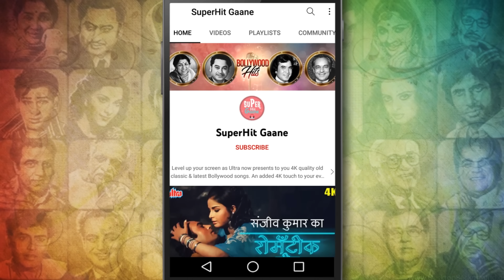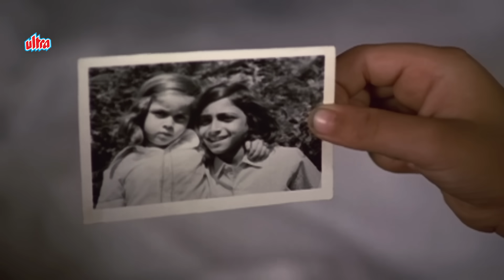Sunke Teri Pukar (Happy) Song : Hemlata, Mahendra Kapoor | Shashi Kapoor, Shabana Azmi | Fakira 1976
Enjoy watching the soulful 'Sun Ke Teri Pukar'  from the movie "Fakira (1976)" the song is sung by Hemlata, Mahendra Kapoor and Composed/ lyrics by legendary ' Ravindra Jain'.

🎵 Song Credits ✔️
       Movie : Fakira (1976)
       Song : Sun Ke Teri Pukar
       Singer : Hemlata, Mahendra Kapoor
       Music & Lyrics by : Ravindra Jain
       Lip-Synced on screen by : Poornima & Master Rattan
       Director : C. P. Dixit
       Producer : N N Shippy
       features : Shashi Kapoor, Shabana Azmi, Asrani, Aruna Irani,
                               Danny Dengzongpa, Iftekhar.

🎵  Lyrics of  Sun Ke Teri Pukar :

       Ho akela chal re ho
       Fakeera chal re
       O sunke teri pukaar
       Sang chalane ko tere
       Koi ho na ho taiyaar
       Himmat na haar chal chala
       Chal akela chal chala chal
       Fakeera chal chala chal

       Bachapan mein
       Hua ghar se beghar
       Aaj talak na bas paaya
       Ghar mein lagi jo aag wo
       Bujh gayi jalti rahi
       Teri kaaya bachapan mein
       Ghar mein lagi jo
       Aag wo bujh gayi
       Jalti rahi teri kaaya
       Beeti baaten bisaar
       Hoo beeti baaten bisaar
       Aisa koi nahi jo na ho
       Gam se bezaar

       Jisane liya sankalp sabhi ke
       Dukh aur dard mitaane ka
       Usape hansaa jag usane kabhi
       Naa paaya saath zamaane ka
       Le le auron ka bhaar
       Hoo le le auron ka bhaar
       Koi jinka nahi hai unka
       Jeevan sanvaar

       Suraj chanda taare juganu
       Sabaki apani hasti hai
       Jismein jitna neer ho
       Badli utani der barasti hai
       Teri shakti apaar
       Hoo teri shakti apaar
       Tu to laaya re akela ganga

       Dharti pe utaar
       Hoo akelaa chal re
       Hoo fakira chal re.